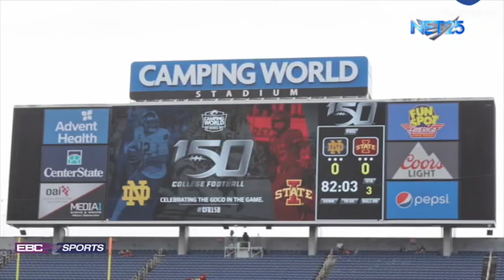EBC Sports International January 6, 2020